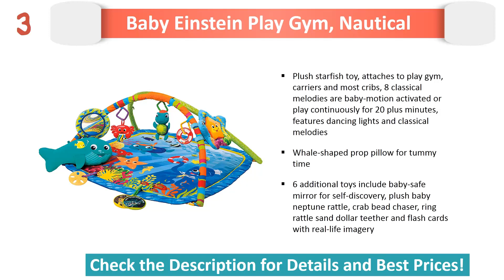Best Baby Gym 2017 & 2018 - Baby Gym!!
Best Baby Gym list below. You can choose one that your needs

5. Fisher-Price Rainforest

4. Tiny Love Gymini Super

3. Baby Einstein Play Gym

2. Fisher-Price Music and Lights

1. Fisher-Price Kick and Play